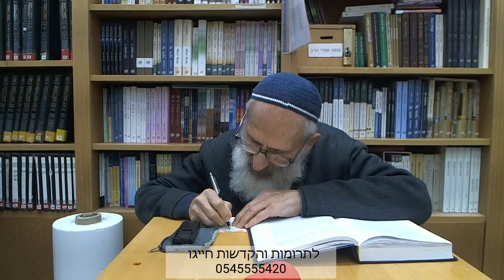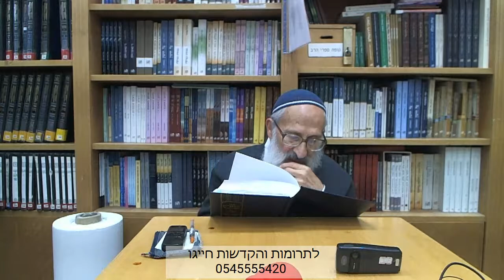תפארת ישראל (40) | פרק ז {"ובמקום אחר"} - הרב שלמה אבינר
תאריך: ח' טבת תש''פ

**חדש** שידור חי של שיעורי הרב בפייסבוק! ימים א, ב, ד, ה בשעה 14:00.